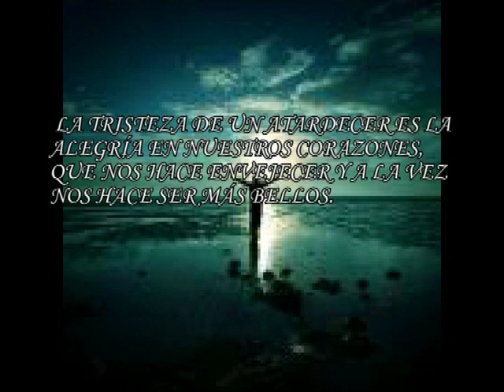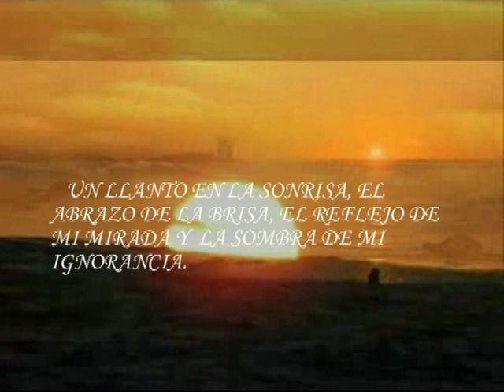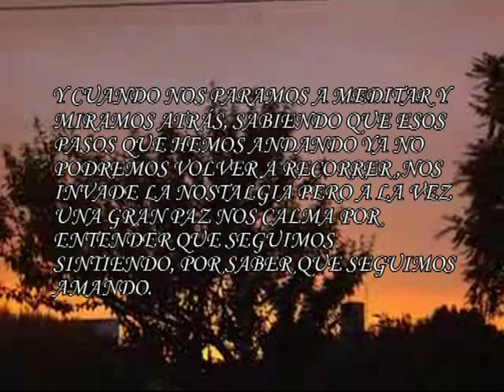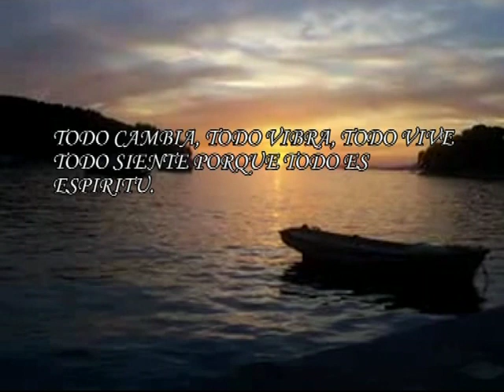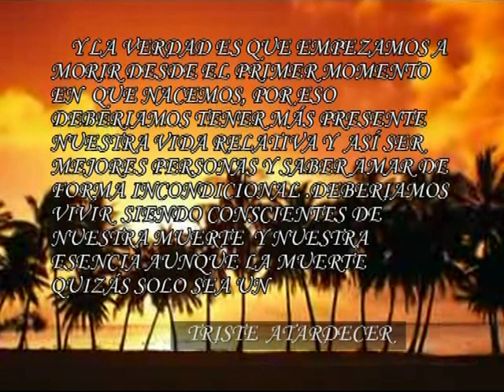SHOWMAN MESTRE - TRISTE ATARDECER -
VIDEO CON MENSAJE.
 TEXTOS, MONTAJE Y MÚSICA JOSÉ MANUEL MESTRE .